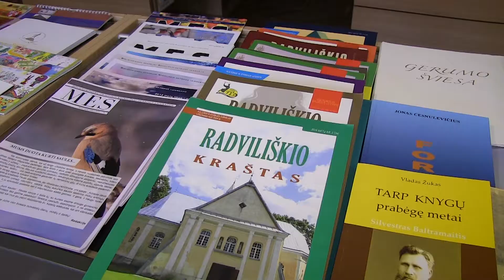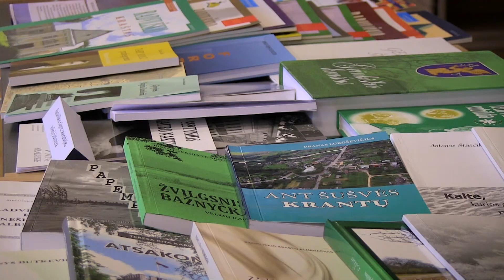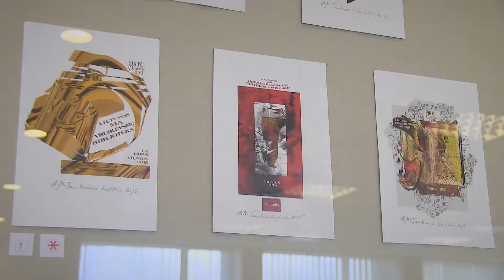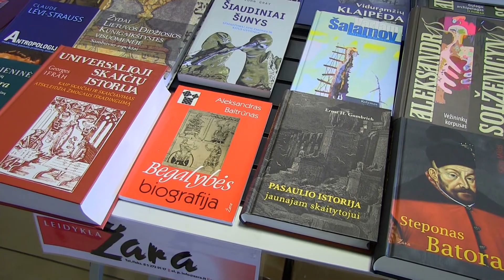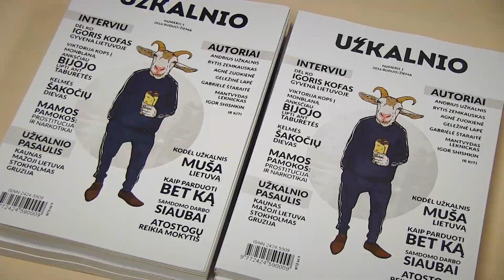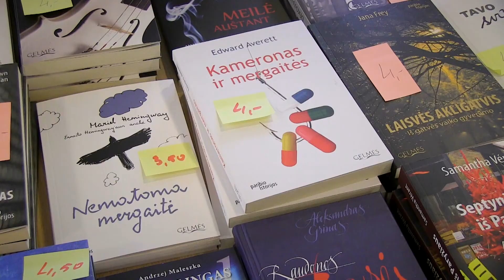Šiaulių knygų mugė 2016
Lapkričio 19 dieną, bibliotekoje įvyko „Šiaulių knygų mugė 2016“.

Montažas Tomas Andrijauskas.